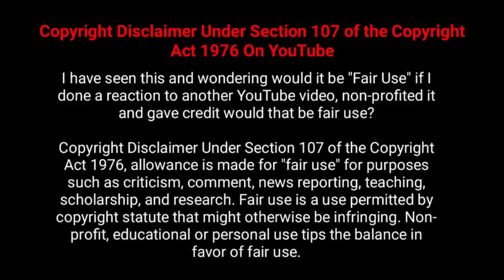බය දන්නේ නැති අයට බය කියලා දෙන චිත්‍රපටයක් | His House explained in Sinhala | Movie Sinhala review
📌💟❤🚫💯✅✅🌐1⃣2⃣3⃣⏪▶4⃣5⃣🔴🔴⬛⬛